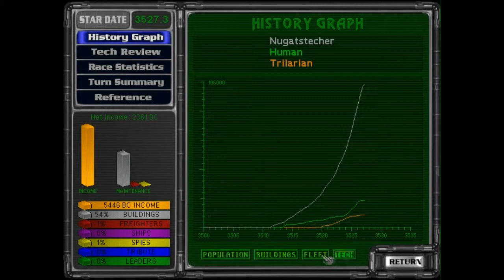Let's Play Again Master of Orion 2 # 22 - Blitzkrieg gegen die Gnolams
Im folgenden Let's Play spiele ich noch einmal für euch das Spiel „Master of Orion 2" -- Entwickelt 1996 von Simtex und verlegt durch MicroProse in der offiziellen Version 1.31 und diesmal als DOS Version.
!!! WICHTIG !!! Wir spielen eine eigens kreierte Zivilisation, die absolut Multiplayertauglich ist. Meiner Meinung nach die Beste Kombination. Das Spiel ist heute immer noch (bzw. wieder) im Handel erhältlich. Wenn ihr es günstig sucht, dann besorgt euch die englische Version bei dem Distributor Good Old Games.
Es ist definitiv eines der besten Strategiespiele aller Zeiten! Nur selten hat ein Spiel derart viele Facetten bei relativ hoher Übersichtlichkeit vorzuweisen.
Unser Ziel ist es auch diesmal, ein perfektes Spiel zu schaffen, will heißen: so viele Planeten wie möglich kolonisieren.